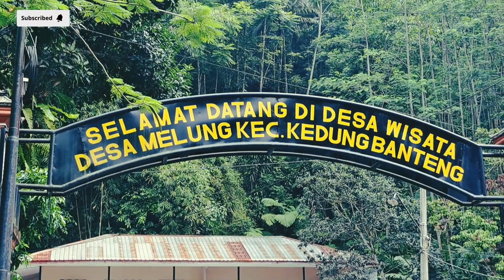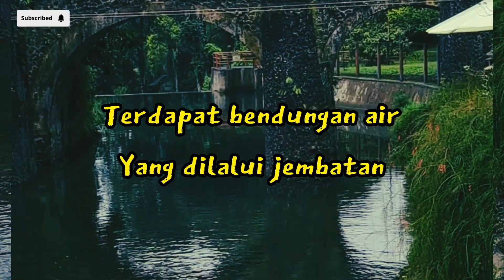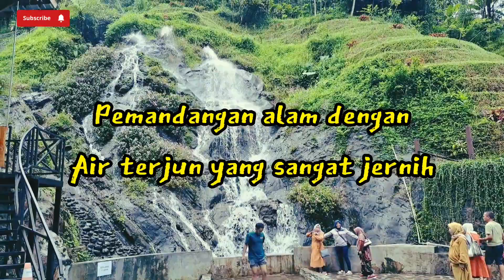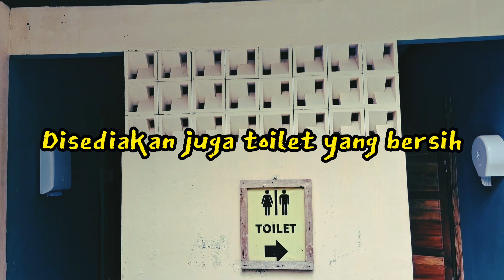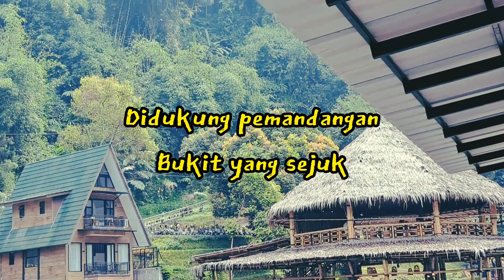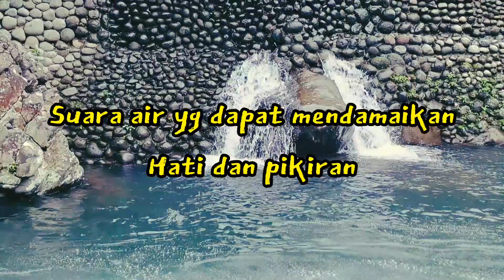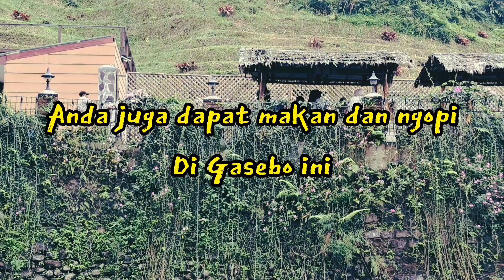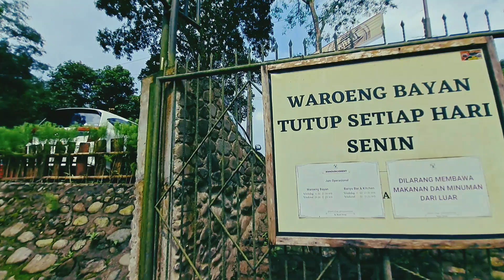BAYAN VILLAGE CAFE & RESTO ESTETIK DI PURWOKERTO JAWA TENGAH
CAFE & RESTO ESTETIK DI PURWOKERTO JAWA TENGAH